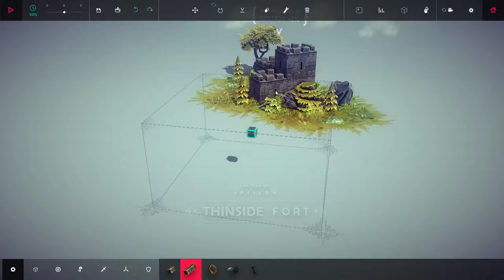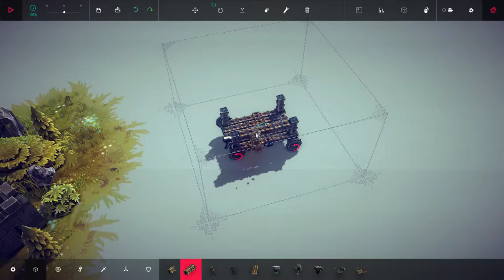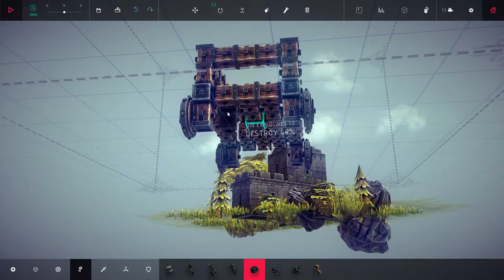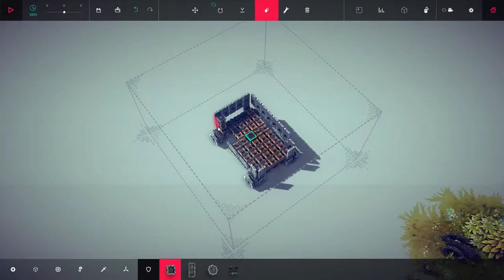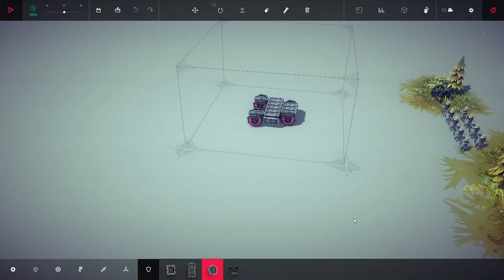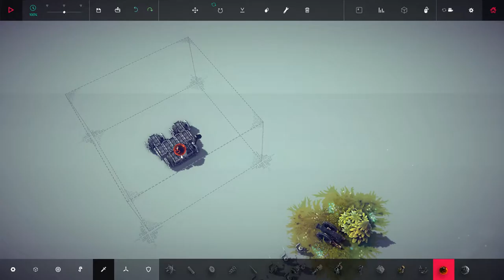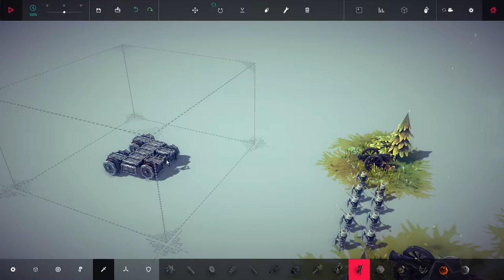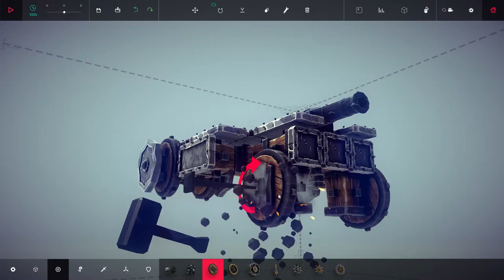Besiege #4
Hi!
Die Runden gingen auch schon mal schneller :D
LG Stefan

YouTube Kanäle=